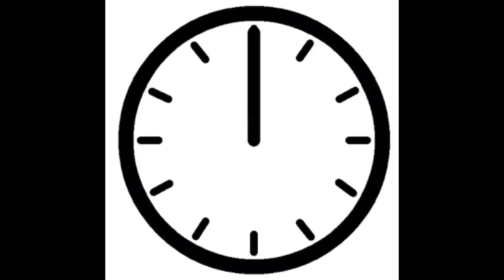ପ୍ରେସର କୁକରରେ ବନାନ୍ତୁ ପୁର ଦିଆ ଚାଉଳ ଯନ୍ତା ପୋଡ ପିଠା (Odisha Poda Pitha Recipe)Authentic Odia Food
Poda Pitha Recipe(Odisha) : Here I have prepared Raja special Poda pitha (Rice cake )that is prepared with rice flour, jaggery and with some spices. This baked cake is a sweet dish prepared by our Mother during Rajo as it is baked  by burnt charcoal stays for 4 days without spoiling. This pitha is also prepared during Ratha Yatra. This is also lord Jagannath’s favorite pitha.

Try it at home and enjoy!